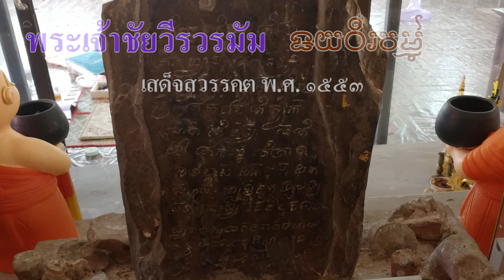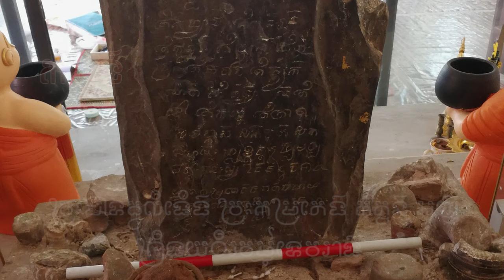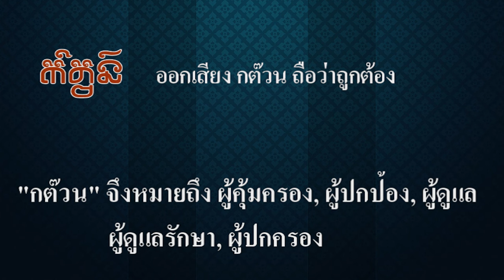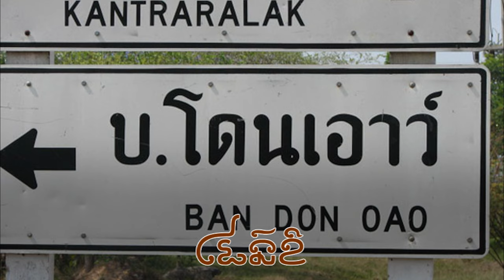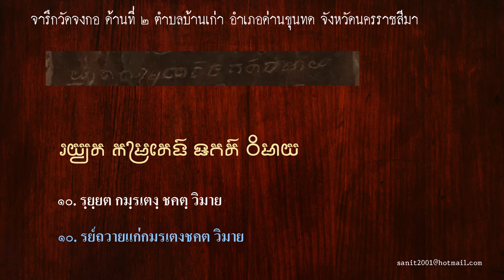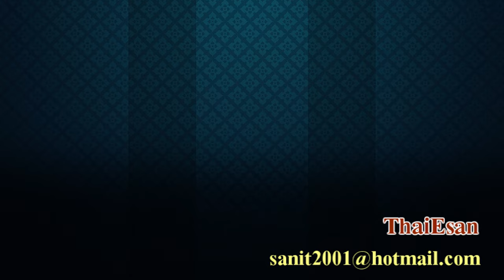Ep149 คำว่า "กต๊วน" ตีความว่าเป็นคำมลายู, นักวิชาการไทยว่า เป็นการนับเชื้อสายทางฝ่ายหญิง New Upload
พูดถึงการครองราชย์ของพระเจ้าชัยวีรวรมัม ที่ระบุว่าอยู่ในช่วง พ.ศ. 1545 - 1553 (ค.ศ. 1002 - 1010)
ส่วนการครองราชย์ของพระเจ้าสุริยวรมัมที่ 1 อยู่ในช่วง พ.ศ. 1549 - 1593 ( ค.ศ. 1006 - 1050) ทำให้เกิดข้อสงสัยว่าเมื่อพระเจ้าสุริยวรมัมที่ 1 ขึ้นครองราชย์ที่เมืองพระนครแล้ว พระเจ้าชัยวีรวรมัมไปอยู่ที่ไหน ค.ศ. 1006 ตรงกับ พ.ศ. 1549 แสดงว่าพระองค์ไม่ได้ประทับอยู่ที่เมืองพระนคร เพราะพระองค์เสด็จมาอยู่ทางเหนือ คือที่ อ.ด่านขุนทด จ.นครราชสีมา ข้อมูลของเขมรปัจจุบันเรียกพระนามของพระองค์ว่า  "ព្រះបាទដែនដីខាងជើង ព្រះកម្រតែងអញ ស្រីជ័យវីរៈវម្ម៌ទេវរាជ หมายความว่า พระก็อมรอแตง ศรีชัยวีระวรมัมเทวราช เป็นกษัตริย์ในดินแดนทางเหนือ ดังปรากฏในศิลาจารึกวัดจงกอ อ.ด่านขุนทด จ.นครราชสีมา พ.ศ. 1551 ว่าพระองค์มาถวายสิ่งของแด่พระสงฆ์ นั่นแสดงว่า ทรงนับถือศาสนาพุทธ และไม่ได้กลับไปเมืองพระนครอีกเพราะพระเจ้าสุริยวรมัมที่ 1 ยึดเมืองไว้แล้ว
            ในที่สุดก็เสด็จสวรรคตเมื่อ ค.ศ. 1010 คือ พ.ศ. 1553 ในคลิปที่แล้วได้เล่าให้ฟังว่าคงตกลงกันด้วยดี
เพราะธิดาของพระเจ้าชัยวีรวรมัม ได้เป็นพระชายาของพระเจ้าสุริยวรมัมที่ 1 พูดง่ายๆคือ ถ้าสังหารพ่อและเอาลูกสาวมาเป็นชายา จะเสี่ยงมากคงไม่ทำ ไม่รู้จะถูกลอบปลงพระชนม์เมื่อไหร่ ถ้าพระธิดาได้เป็นพระชายา ก็คงจะสืบสกุลต่อไปได้ ผู้เป็นพ่อคงยอมรับได้ เชื่อว่าการอภิเษกสมรสครั้งนี้ จะช่วยให้พระเจ้าสุริยวรมัมที่ 1 ขึ้นครองราชย์ได้ง่ายขึ้น
           ทีนี้มาพูดถึงคำว่า กต๊วน ในพระนามของพระเจ้าชัยวีรวรมัมที่ปรากฏในจารึกคือ វ្រះបាទ ធូលីជេងវ្រះកម្រតេងកំត្វន អញឝ្រីជយវីរវម៌្មទេវរាជ พระบาทธุลีเชิง พระก็อมรอแตง กต๊วน อัญศรีชยวีรวรมัมเทวราช และคำว่า กต๊วน ในพระนามของพระเจ้าสุริยวรมัมที่ 1 ที่ปรากฏในจารึกคือ
ធូលីវ្រះបាទកម្រតេងកំត្វនអញស្រីសូយ៌្យវម៌្មទេវ ธุลีพระบาทก็อมรอแตงกันตวนอัญสรีสูรยวรมัมเทวะ
          คำว่า "กต๊วน" นี้เองที่นักวิชาการ ตีความว่าเป็นคำมลายู แสดงว่าต้องมีเชื้อสายมาจากศรีวิชัย
ในเว็บเขมรก็แปลว่ามาจากตามพรลิงค์เหมือนที่นักวิชาการได้ให้ความหมายไว้ นักวิชาการไทยก็ให้ความหมายว่า ต๊วน มาจากคำว่า โฎน เป็นการนับเชื้อสายทางฝ่ายหญิง แสดงว่ามีเชื้อสายมาจากฝั่งมารดา จึงปรากฏในชื่อ ถ้าเป็นอย่างนั้นก็คงต้องมีองค์อื่นที่ระบุว่ามีเชื้อสายมาจากฝ่ายบิดาหรือมารดาเต็มไปหมด ภาษาขอมและเขมรไม่มีคำว่า ปู่ และ ย่า เหมือนไทยนะครับ ปู่ย่าตายาย จะเรียกว่า จีโฎนจีตา (ជីដូន​ជីតា)
          ดร.ทางภาษาศาสตร์ที่เขียนพจนานุกรมไทย-เขมรให้ความเห็นว่า "กต๊วน" คำนี้เป็นคำขอมโบราณ แปลว่า
เป็น คำนาม หรือ นามศัพท์ แปลว่า ดูแล, ปกป้อง,คุ้มครอง  คำกริยา หรือ กริยาศัพท์ คือ "ก๊วน" แปลว่า ดู,
มองดู, ดูแล "กต๊วน" จึงหมายถึง "ผู้คุ้มครอง, ผู้ปกป้อง, ผู้ดูแล, ผู้ดูแลรักษา, ผู้ปกครอง ที่ผมเคยพูดไปแล้ว
คำนี้ ต้องใส่ไม้ตรี บนอักษร ต ไม่ใช่ ตวน แต่เป็น ต๊วน ถ้าใส่เครื่องหมาย อวครหะ บน ก ไก่ ให้อ่านว่า กะต๊วน
ก็นำมาเล่าให้ฟังอีกครั้งหนึ่ง
           ในคลิปที่แล้วนำเสนอจารึกจงกอ ด้านที่ 1 มี 18 บรรทัด ในคลิปนี้จะนำจารึกในด้านที่ 2 ซึ่งมี 12 บรรทัดมาให้ดู คลิปนี้คงไม่ยาวมาก เพราะถ้ายาวมาก ผู้ชมอาจสับสน ยิ่งบางคนพูดว่าจำชื่อกษัตริย์ไม่ได้ ลำดับไม่ถูก
ผมจะทยอยเล่าไปเรื่อยๆ ในที่สุดท่านจะทราบว่า ผลงานการสร้างปราสาทในกัมพูชาทุกวันนี้ เป็นผลงานของชาวขอมทั้งหมด ซึ่งกลายมาเป็นชาวสยามในทุกวันนี้ทั้งนั้น โจรที่ขโมยวัฒนธรรมของชาวสยามไปคือเขมรและฝรั่งเศส
            ชาวเวียดนามที่อพยพเข้าไปอยู่ในกัมพูชาปัจจุบันเกือบจะถึงครึ่งของจำนวนประชากรทั้งหมด ก็อย่ามาอ้างว่าปราสาทเป็นมรดกของตนเอง เพราะบรรพบุรุษของท่านอยู่ที่เวียดนาม อย่าได้ลืมตัวมาทวงถาม เรื่องปราสาทเลย ท่านเองก็เพิ่งอพยพเข้ามาอยู่ในกัมพูชา
          แถมท้ายชื่อหมู่บ้าน โฎนเอาว์ (ដូន​ឪ) ชื่อนี้หมายถึง ปู่ย่าตายาย ผมเขียนภาษาขอมให้ดู คนท้องถิ่นก็ยังอธิบายความหมายไม่ถูก บอกว่าเป็นภาษาเขมรไม่ใช่นะครับ เป็นภาษาขอมครับ